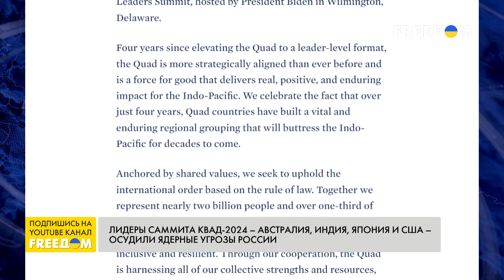ДЕТОНАЦИЯ ракеты "САРМАТ": причины неудачного испытания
В ходе испытаний в России в шахте произошла детонация межконтинентальной баллистической ракеты "Сармат". Почему Россия провалила испытание ракеты и каковы последствия взрыва? Об этом в прямом эфире телеканала FREEДОМ рассказал руководитель военных программ Центра глобалистики "Стратегия ХХІ" Павел Лакийчук.